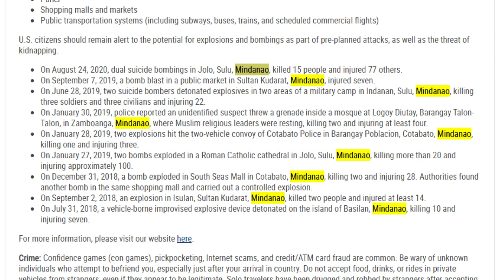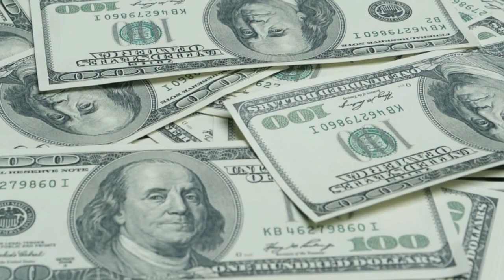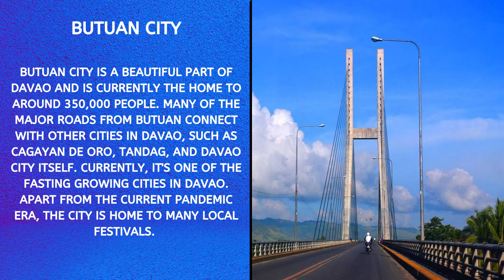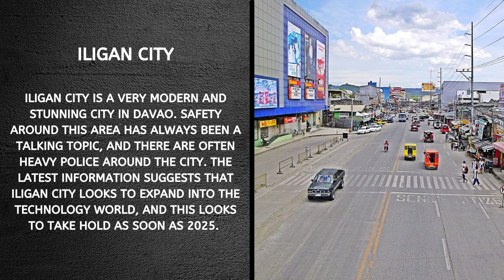Outside of Davao City? EXPAT ADVICE YOU NEED TO KNOW! (Copyright Free Content)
Expat living in Davao: A topic that is always popular with foreigners looking to live in the Philippines is the island of Davao. Previously we have spoken about living in Davao City and briefly mentioned other areas outside the city, but what about living outside of Davao city as a foreigner full-time? Is it a good idea, and if so, what do you need to know?

Today we will explore several provinces across the Philippines and look into the benefits of living outside of Davao city in more detail. As an expat living in Davao (especially outside of Davao city), there are many things to discuss, so let’s first look at some vital information about life as an expat living in Davao.

Information For Expats Living In Davao
Costs Of Living Outside Of Davao City
Areas & Provinces Of Davao City
Best Places For Living Outside Of Davao City
Advice For Living Outside Of Davao As A Foreigner

Davao city itself has been well spoken about previously by ourselves and news outlets over the last several years. Still, one of the reasons Davao has become well known is because the island has transformed rapidly. However, this transformation has not reached all areas of Davao. Thus, safety inside and outside of the city is a questionable subject.

At this current moment, some governments warn against traveling to particular parts of the Philippines. This is often due to terrorism and clashes between insurgent groups. For example, the UK government alerts the public to only travel unless it’s essential, but in addition, they advise against all travel to the south and west of Davao island. The US department of state has several valuable documents about living in Davao as an expat. Some of which include the safety and security of Davao. There have been nine documented cases of explosions and bombings over the last few years, many of which were located in Mindanao. The US department of state advises reconsidering travel to the Philippines at this current time due to the ongoing pandemic and safety concerns. A few months ago, the Taal volcano safety level was raised from level 2 to level 3. Ongoing developments are in progress. Davao is an active area for earthquakes, and typhoons are also common. Data suggest that there are around 20 recorded typhoons on average per year.

Overall the cost of living is fantastic. If you look to save money living in the Philippines, you will find many opportunities outside Davao city. From my experience and cost of living, I found prices outside Davao city to be around 20% cheaper than the city.

Areas & Provinces Of Davao City Best Places For Living Outside Of Davao City

One piece of advice I would give for those living outside of Davao city, whether they are local Filipino or foreigners, is to avoid traveling solo unless you are confident that you will be safe at all times. There have been several reports of kidnappings happening across Davao of Filipinos and foreigners. Thus as there is safety in numbers, it’s recommended to avoid any solo travel. In addition, always let someone know where you are going, even if it’s a friend or a landlord.While traveling or living outside of Davao City, it is likely that you will be looked at from time to time. If you have ever wanted to feel like a celebrity, you will enjoy Davao; Ha-Ha! I’ve had times where people come to touch my skin and just come to talk and say hi….
Finally, the standard practices apply to living outside of Davao similar to the rest of the Philippines, such as; Don’t boast about your wealth, avoid addressing elderly locals by their first name, do not disrespect local customs or Filipinos, avoid staring or other aggressive body language and so on.